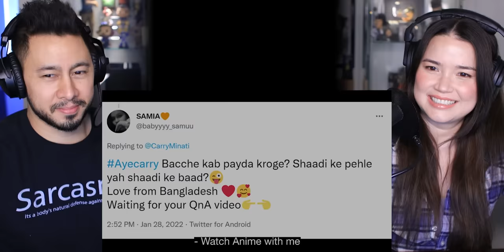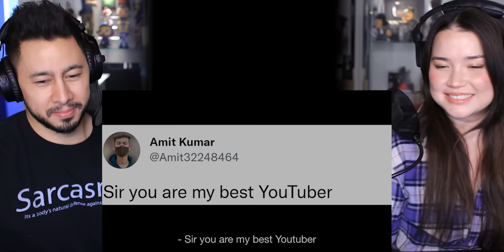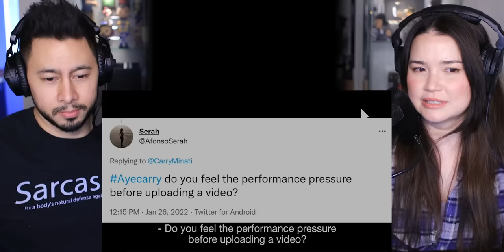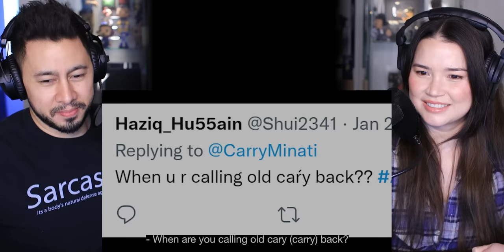CARRYMINATI | Getting Married? QNA 2022 - Reaction!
Jamazing Patrons of February: Krishna Venkataraman, Avijit Singh, Madhan, Bhavya Singh, Sameer, Akash Dhanasekar, Riju Mahna and Shean Roldhan!

~VEERENDRA CHOWDARY~
Veerendra Chowdary created the opening animation.

~MOOSA RAZA~
Moosa Raza created additional background animation.